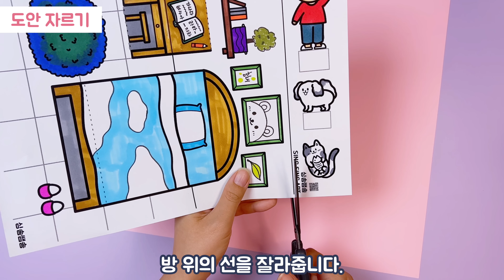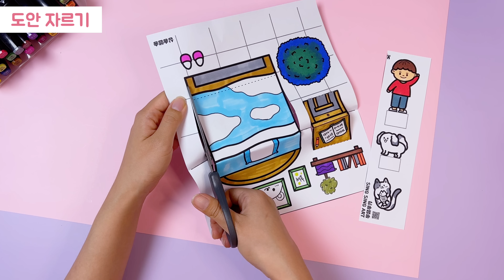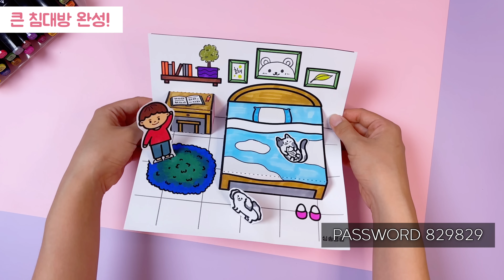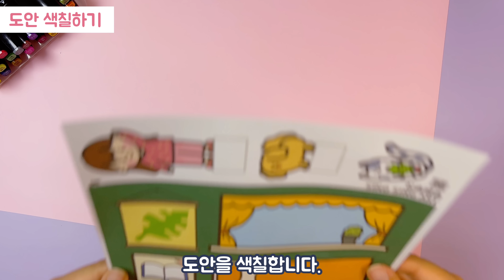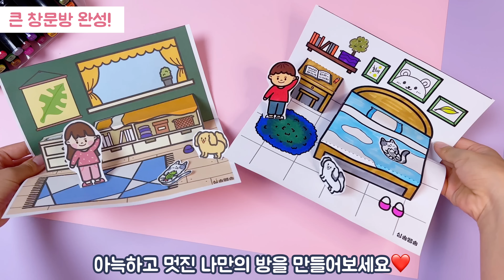🧸미니어쳐 방 꾸미기(Decorating my room🎨)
안녕하세요! 나만의 아늑한 방을 꾸며봅시다❤️
내가 좋아하는 것을 담뿍 그려 예쁜 나만의 방을 만들어보세요😊

🎨영상 사용 재료 및 도구
-도안: A4용지
-가위: 하세가와 본드프리 가위

2. 네이버 블로그에서 도안 다운 받아 즐거운 만들기 활동하기
📥Naver Blog

❤️활동 작품 사진은 언제나 환영합니다!!

이메일, 블로그(댓글), 인스타그램(@singsingart)로 보내주세요~
보내주신 사진은 싱송쌤송 인스타그램에 업로드 될 수도 있습니다.

피드백, 아이디어는 언제나 환영합니다!